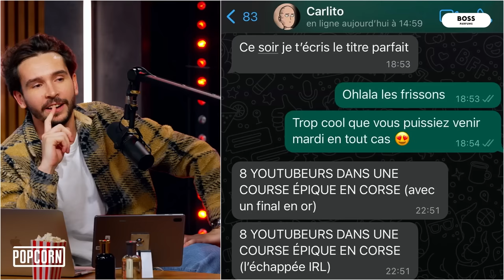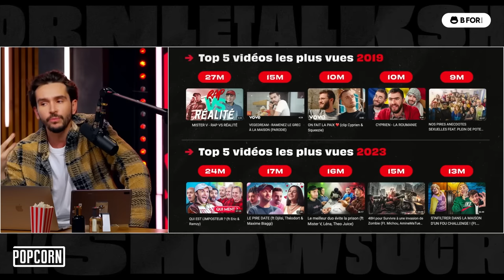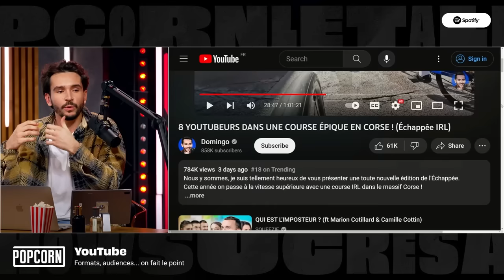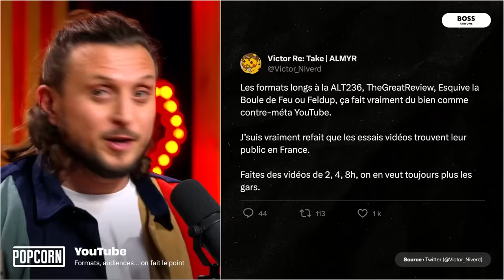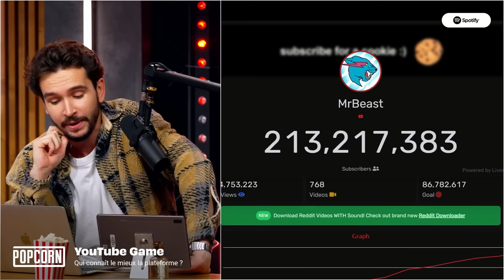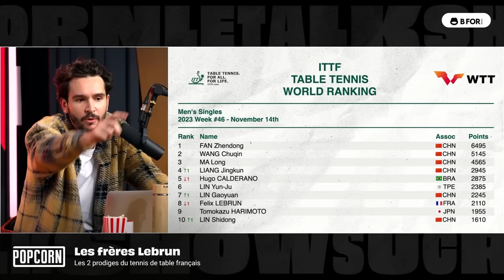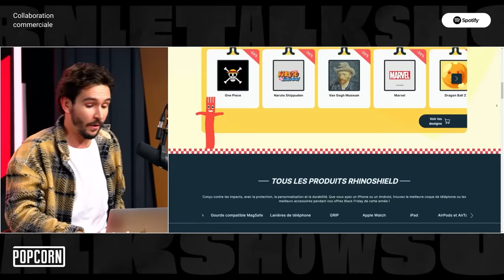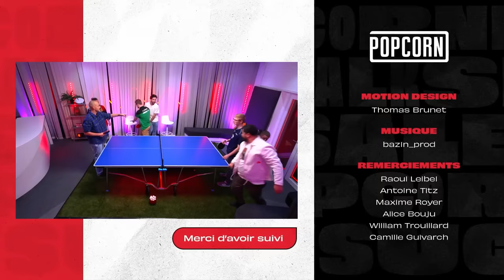POPCORN #12 (avec Mcfly et Carlito, Michou et Doigby)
On reçoit McFly & Carlito, Michou et Doigby pour parler de YouTube et de son évolution. Depuis quelques années, une course effrénée aux grosses production est apparue, de nouvelles "métas" se mettent en place et le visage de la plateforme change avec notamment l'arrivée des Shorts. On jouera également à un quiz sur la plateforme et recevra les deux frères Lebrun, pongiste et grand espoir français pour les futurs J.O de Paris.

Découvrez les offres de notre partenaire BforBank | Collaboration Commerciale

Révélez le BOSS qui est en vous avec un parfum unique et intemporel. | Collaboration Commerciale

Profitez des offre de notre partenaire Rhinoshield | Collaboration Commerciale

Chapitrage :
00:00 : Introduction
03:18 : Masterkill et tournoi d'Inoxtag
04:39 : L'Everest d'Inoxtag
07:02 : Michou : live pour les 9M d'abonnés
12:05 : Le retour de Mcfly & Carlito
25:08 : On parle de Youtube
01:04:10 : Boss Parfums, sponsor de Popcorn
01:05:15 : Le Rewind de Twitch
01:11:26 : Michou et les t*ubs sur son chat
01:12:20 : Corobizar nous manque
01:12:51 : LoL, Fortnite ... on joue à quoi ?
01:16:18 : YouTube Game : qui connait le mieux la plateforme ?
01:34:34 : Les frères Lebrun, la relève du ping-pong mondial
01:55:38 : Rhinoshield : nouveaux produits et promotions
01:57:08 : 1 Point aux Lebrun (qui peut les battre ?)
02:09:09 : Conclusion
02:10:26 : Générique